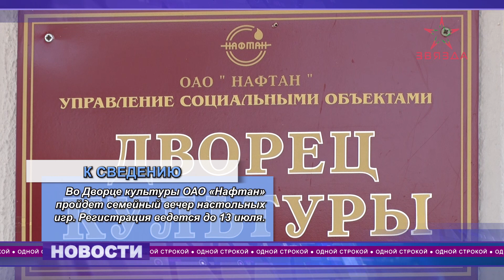"Одной строкой" от 12.07.2023. Во Дворце культуры «Нафтан» пройдет семейный вечер настольных игр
Сегодня принимаем поздравления!

В Витебске подвели итоги областного конкурса на лучшее освящение в СМИ деятельности органов и подразделений МЧС.

В числе тех, кого отметили, оказался и телеканал «Звязда». Награда – в номинации «За оперативность и объективность»!

Без диплома не остались и наши коллеги из газеты «Новополоцк сегодня». Редакция стала лучшей в номинации «Пропаганда знаний в области обеспечения безопасности жизнедеятельности населения».

Всех – с наградами, в общем!

Все самое интересное – в нашем дайджесте новостей.

В выпуске:
1.    Детская библиотека им.С.Маршака проводит просмотр любимых мультиков каждый вторник и четверг июля.
2.    Во Дворце культуры ОАО «Нафтан» пройдет семейный вечер настольных игр. Регистрация ведется до 13 июля.
3.    На Полоцком комбинате хлебопродуктов встречали первую машину с зерном нового урожая.